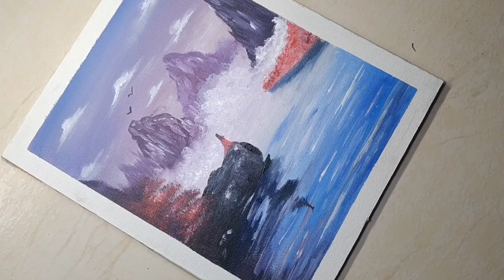Riverside Beautiful landscape painting with alone girl ! VP DRAWINGS !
Acrylic painting of a beautiful Riverside  Painting step by step easy for beginners .

Colors used :-

1. White
2. voilet
3. black
4. gray
5. pink
6. Creamson red
7. Cobalt Blue
8. Purissan blue
9. Turquoise Blue

                 Material Used:-
   1. Camel Brush
   2. Artist Acrylic paint
   3. CANVAS BORD
   4. WATER

Other queries:-
 1. Painting ideas for beignners.
 2. Beautiful Riverside  acrylic painting
 3. Easy acrylic scenery drawing
 4. alone girl Acrylic painting scenery
 5. Moonlight  night landscape painting
 6.  Night painting water color
 7. Acrylic painting easy
 8. Simple landscape painting
 9. Acrylic abstract art
 10. Easy abstract painting
 11. Acrylic painting tutorial
 12. How to draw merey merry Christmas
 13. Christmas day 2020
 14. New year
 15. Midnight art for Christmas day